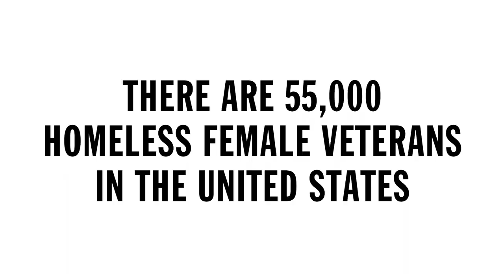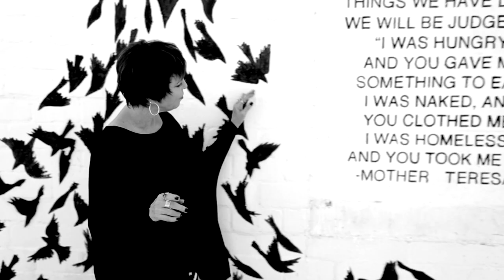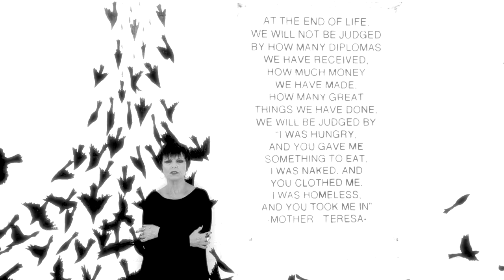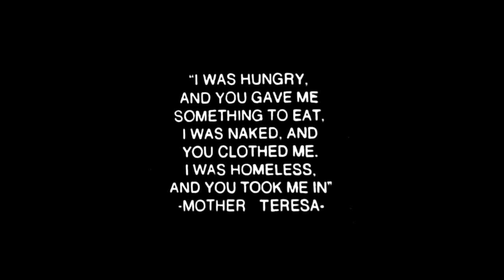Pat Benatar - Dancing Through the Wreckage - From the Motion Picture Soundtrack "Served Like a Girl"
"Dancing Through The Wreckage" performed by Pat Benatar. Original song from the critically acclaimed documentary "Served Like a Girl."

All proceeds from the soundtrack will be donated to the female veteran focused charity, Final Salute.

Directed by Kii Arens
DP: Guy Livneh
Editor: Kii Arens
Produced by: Linda Perry And Kerry Brown
Co-Produced by: Michael Frick
Line Producer: Colin Arens
Associate Producer: Shane Wepprich

Shot at Monorchid Studios
Phoenix, AZ

Cover Photo by Christopher Oshana

We Are Hear is an artist empowerment record label, publishing, and management company co-founded by multi-platinum producers Linda Perry and Kerry Brown. The Los Angeles based entity focuses on publishing, sync, licensing, management, recording, and consultation.